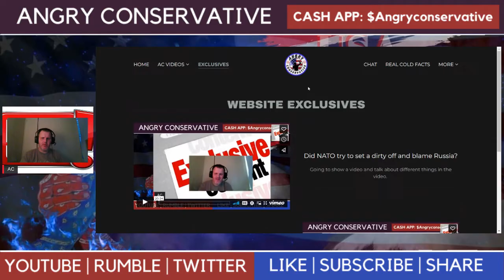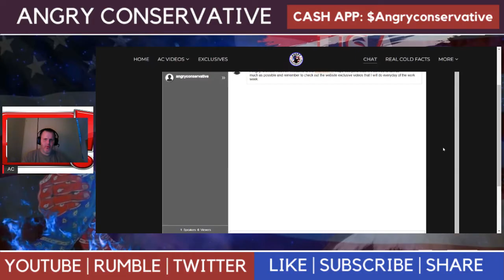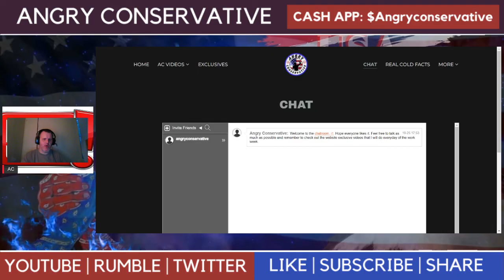Updates to website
Talking about the updates that I have made to the website.